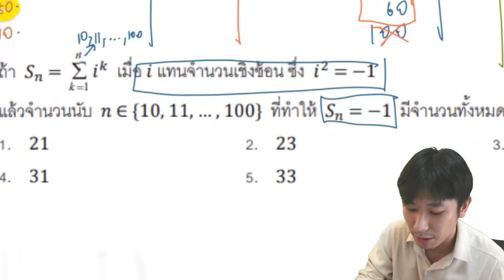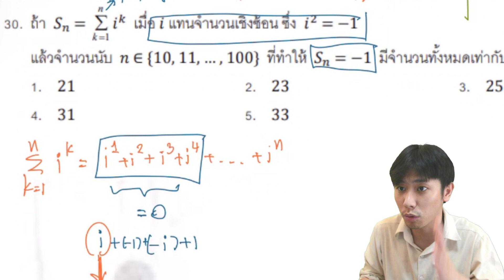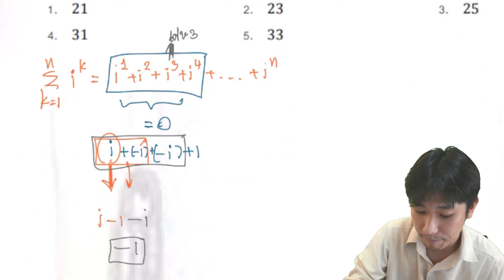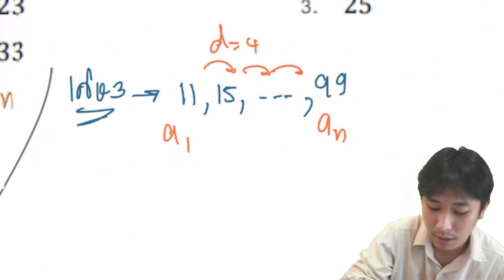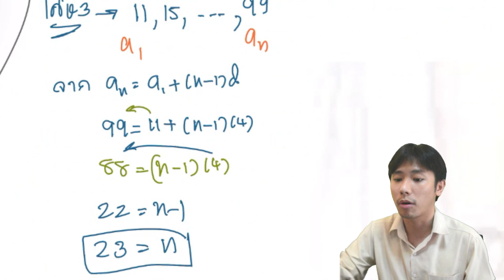เฉลยข้อสอบคณิต 1 วิชาสามัญ 58 ข้อ 30 l จำนวนเชิงซ้อน